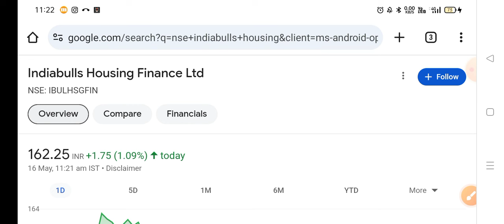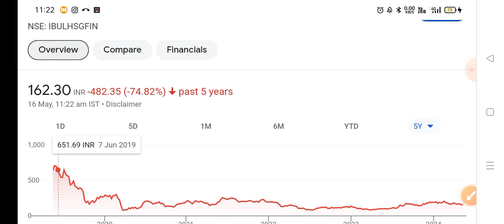indiabulls housing finance stock news today | ibull housing finance share news |IBULHSGFINnews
@Trade Ideas